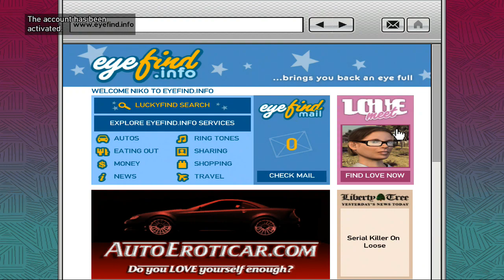GTA IV | Walkthrough | #18 | Logging On | PS3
Roman asks Niko to go to an internet cafe and register.